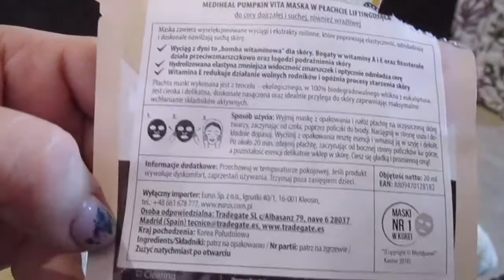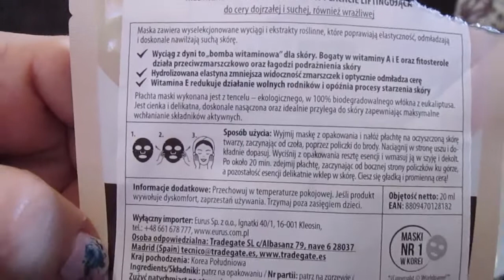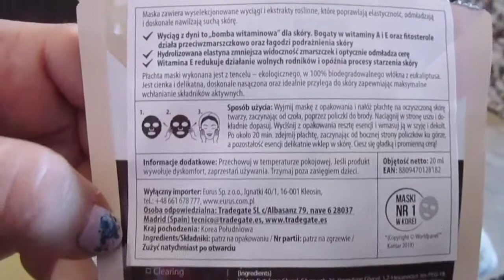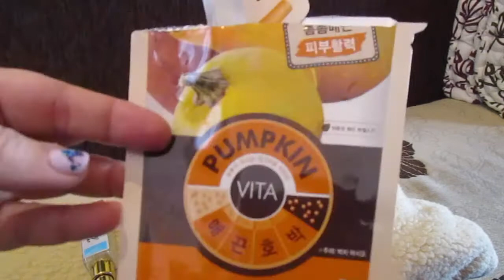2327=skończone produkty perfumetka LIGHTING BLUE i MASECZKA DYNIOWA Z bierdy